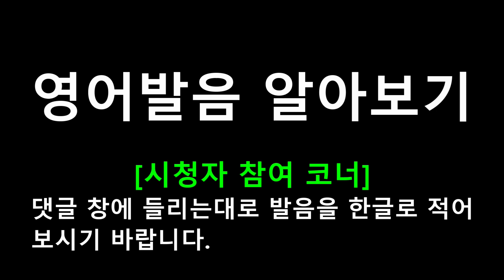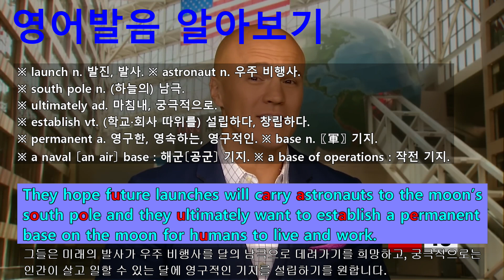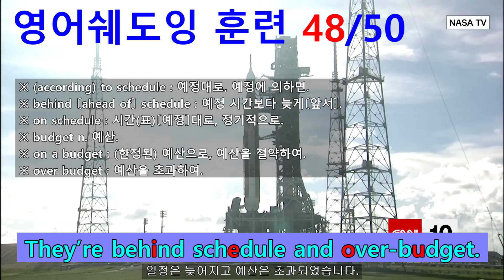The Next Mission To the Moon #052 - They’re behind schedule and over-budget.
CNN 뉴스 영어쉐도잉 훈련 전용 프로그램.
#049 : NASA says they’ll likely relaunch Artemis later this month or maybe in October.
#050 : The program has an astronomical price tag.
#051 : NASA already spent $40 billion to develop the rocket.
#052 : They’re behind schedule and over-budget.
#053 : The Artemis mission has also faced criticism from people who believe Elon Musk’s Space-X offers a more cost-effective and efficient way to travel to space.
#054 : NASA has big plans for Artemis.
#055 : They hope future launches will carry astronauts to the moon’s south pole and they ultimately want to establish a permanent base on the moon for humans to live and work.
#056 : That plan could come lunar than later.